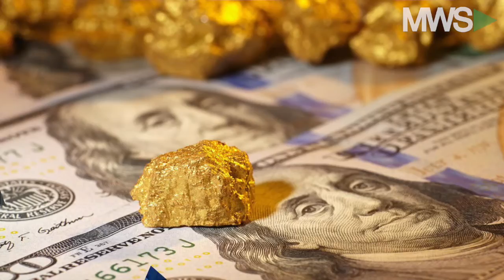Cheslock: Fed's Agenda, Tax Loss Selling, Dow 20,000 Psychology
12/15/16 Virtu Financial's Matthew Cheslock recaps investor sentiment after the Fed's rate hike, what sectors will underperform before being bought up next year, and the "Quadruple Witching"